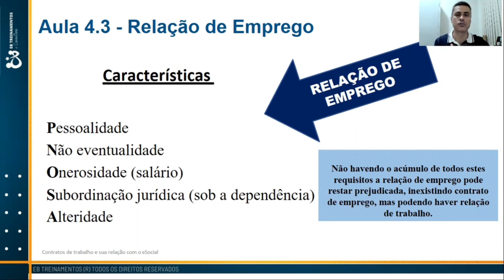Onerosidade - características dessa relação de trabalho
🔹 CONTATOS